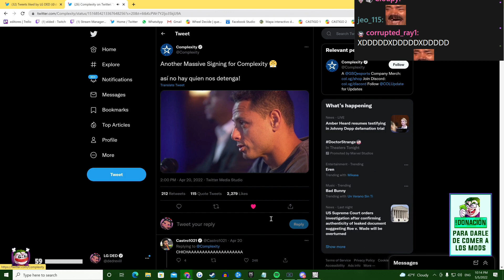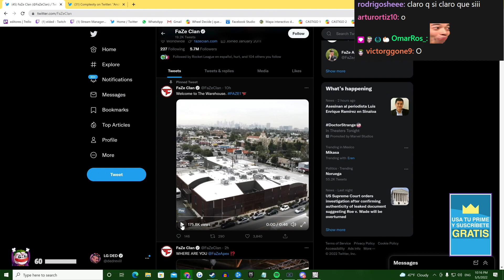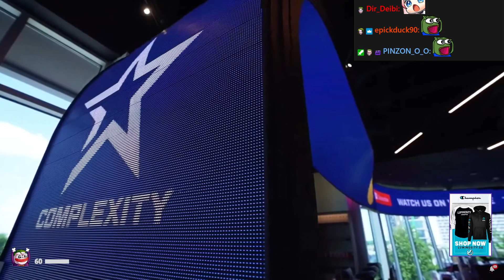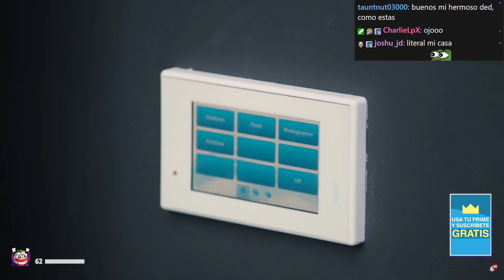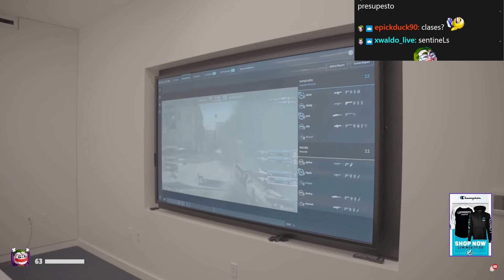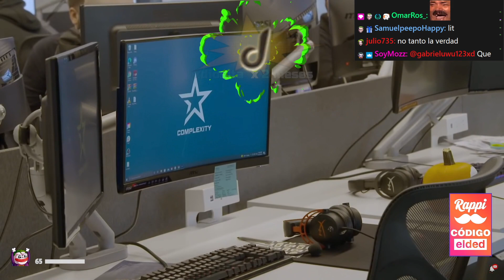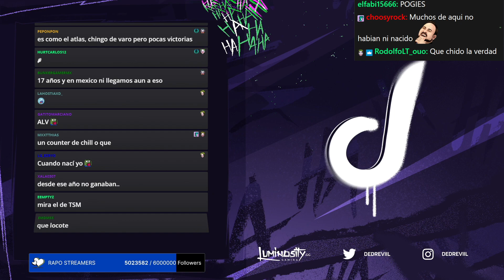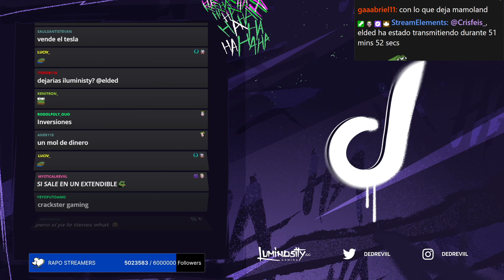DED reacciona al CHICHARITO y su Nuevo Equipo Esports de $25 Millones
@Mrdedreviil  reacciona al Nuevo Equipo Esports del Chicharito de $25 Millones